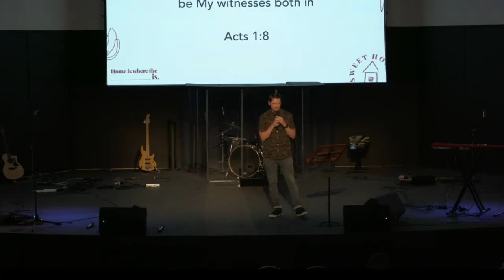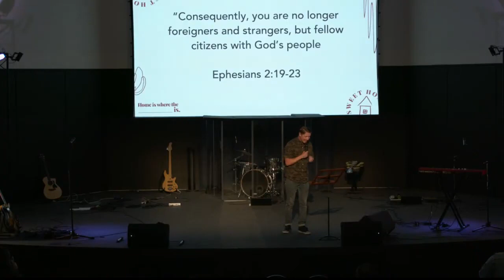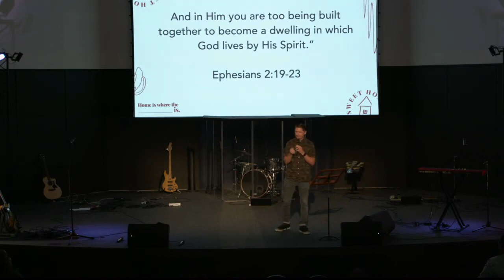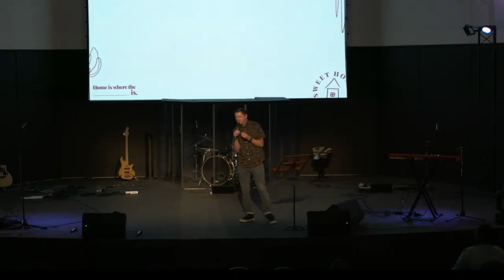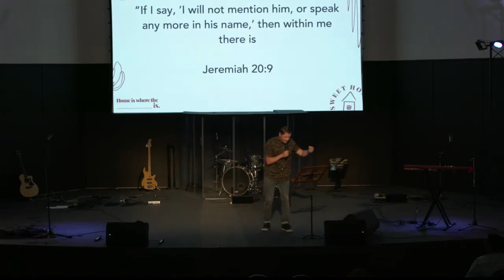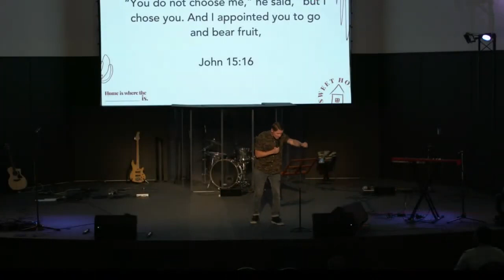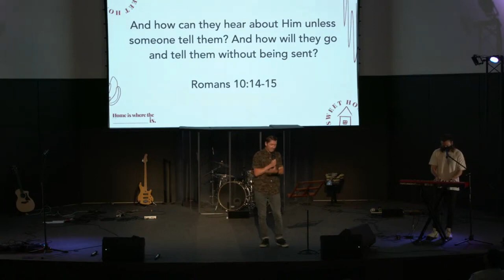Week 1: Home is Where the "Witness" is. + Series Overview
Message by Derrick Miller, given on May 2, 2021

Makers Church is a diverse community committed to following Jesus and loving people. No matter where you are in your faith journey, you are welcome at Makers Church. As a Christ-centered, Bible-believing church, we exist to make on earth as it is in heaven by developing and commissioning followers of Jesus Christ to love God and love others
Makers Church Service times:
In-person & Online: Sunday's at 10am